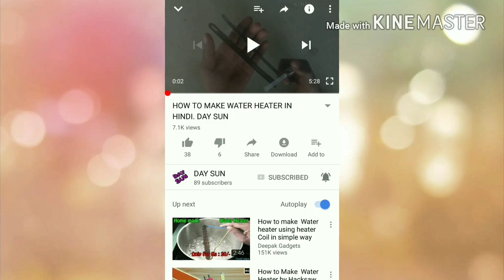HOW TO MAKE DJ LIGHT AT HOME |DAY SUN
I'm USE THIS GADGWTS & MACHINS